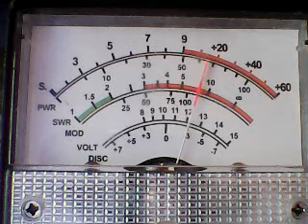gATE 7 fRIDAY NITE FIGHTS CH 28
DX FRIDAY EVENING CB CH 28